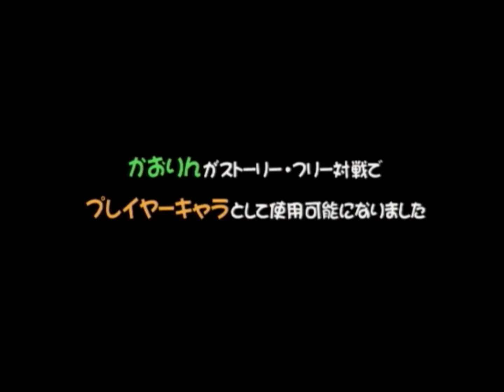Azumanga Donjara Daiou PS1 Playthrough as Osaka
Just running through this game as Osaka. I am the first on YouTube to post a video showing a character being played as from start to finish, everything I've seen are gameplay videos only showing one round. I would play as all the characters to make a longplay, but it's too repetitive for me at the moment.